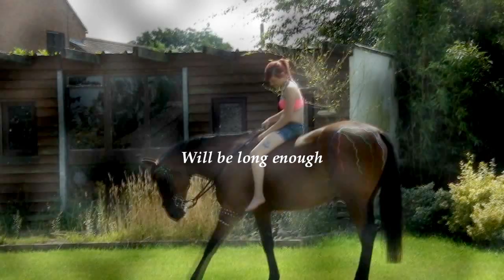Let's start with forever ♥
So using my trail for Sony Vegas and love it!!
Took me sooo long to try and get used to this one but finally did and i LOVE IT!
Don't tell me about my spelling - i've probably spelt everything wrong but it's late and i dont care
Also this is the first audio i've ever made!! PROUD is an understatement!!!